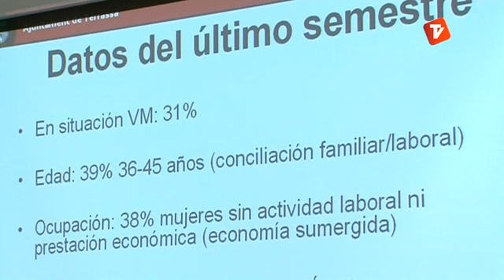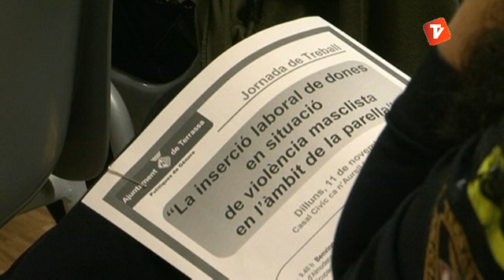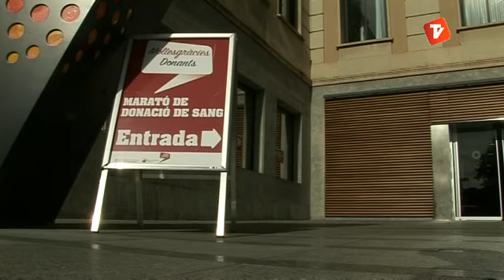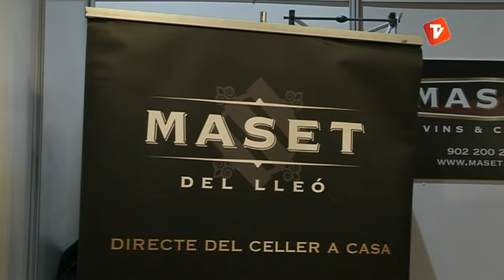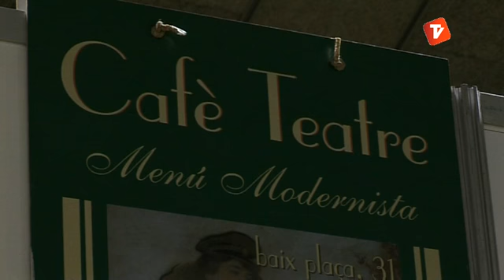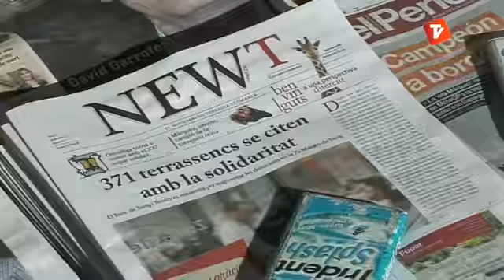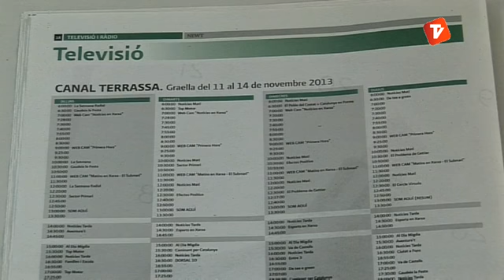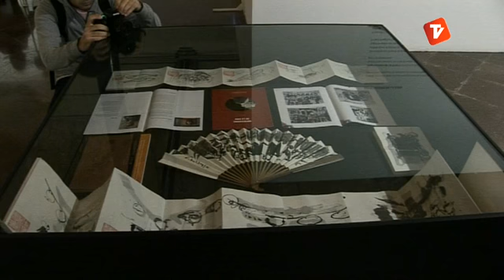Notícies Tarda de Canal Terrassa Vallès dilluns 11-11-2013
Notícies Tarda de Canal Terrassa Vallès d'aquest dilluns 11 de novembre de 2013, presentat per Laura Contreras.